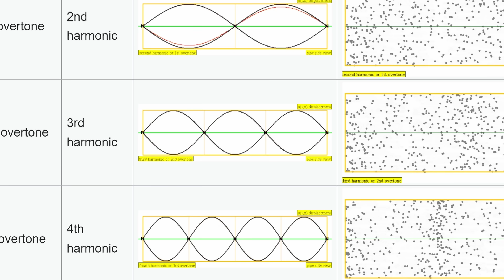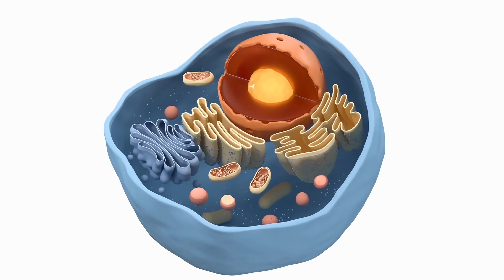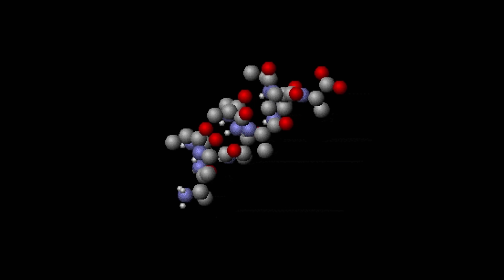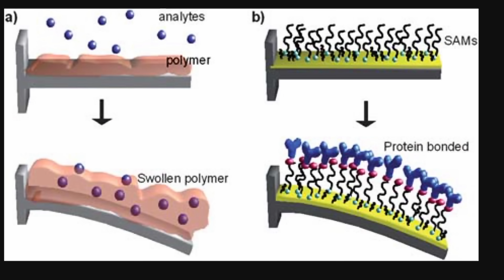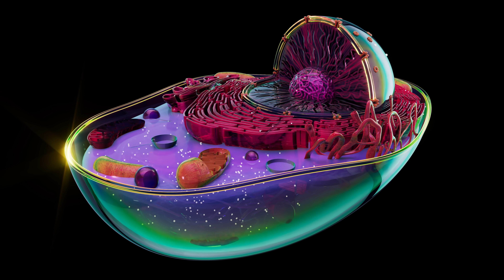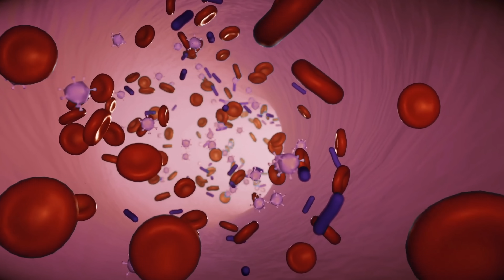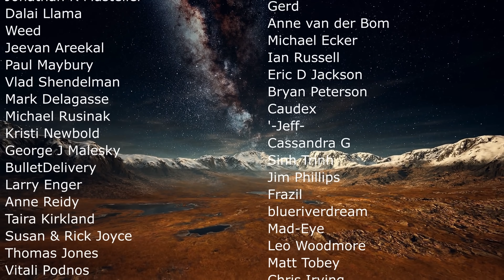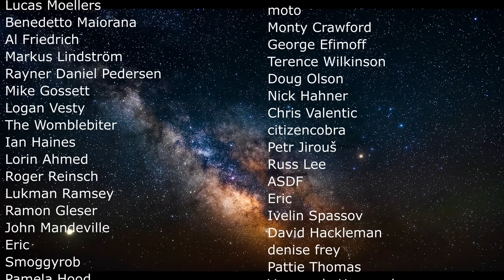Wow! Human Cells Vibrate With Resonant Frequency and It's Technically Audible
Hello and welcome! My name is Anton and in this video, we will talk about the natural frequency of human cells

0:00 Cells in our bodies vibrate
0:45 Everything vibrates
1:20 Example of Tacoma Narrows Bridge
2:10 Do our cells vibrate though?
3:10 How this experiment was conducted
4:30 Experimental evidence
6:00 We could even hear them...kind of
6:30 Important for medical fields
8:20 Conclusions